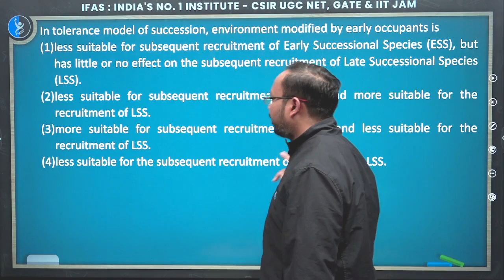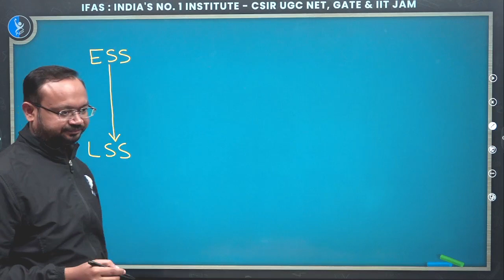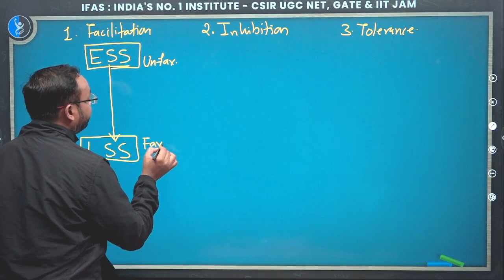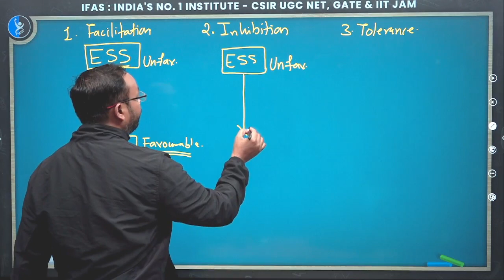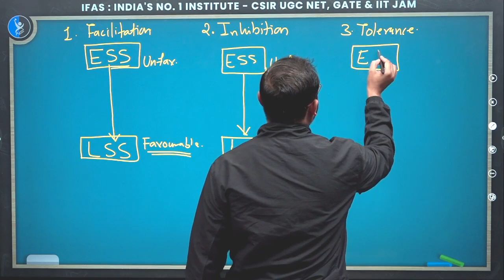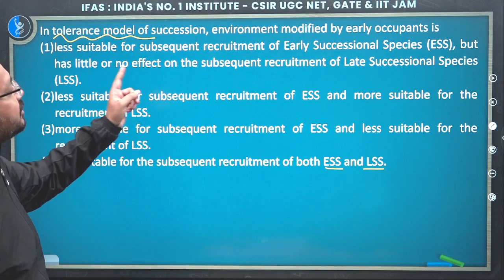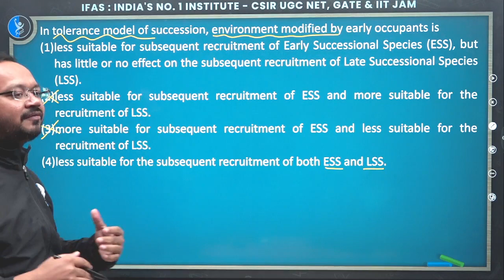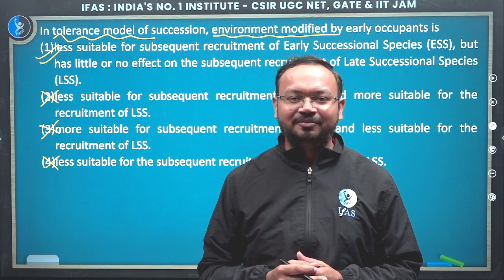CSIR NET QUESTION OF THE DAY 2 SOLUTION UNIT 10